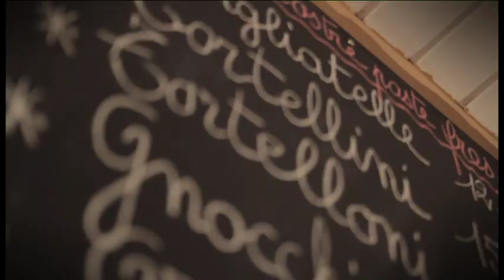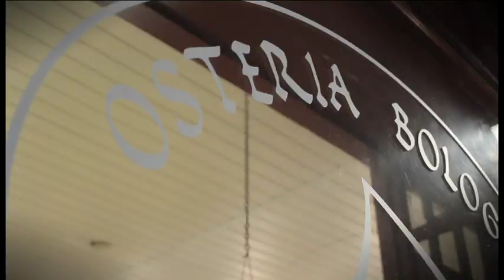OSTERIA BOLOGNESE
a report by ryan le garrec and sarah basha for tvbrussel